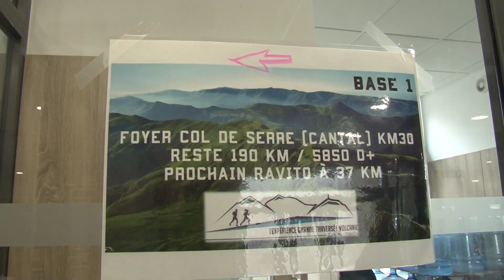Un trail de 220 km entre le Cantal et le Puy-de-Dôme